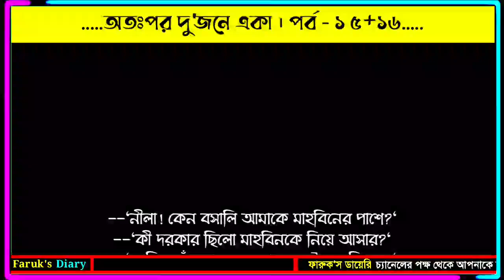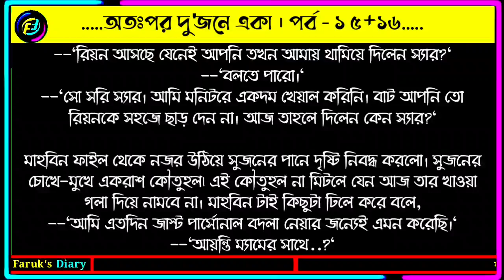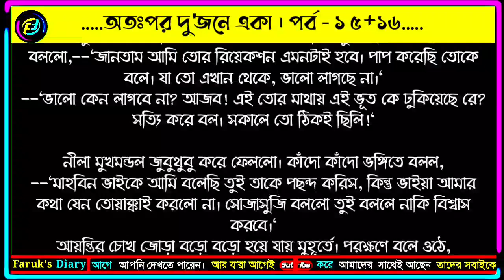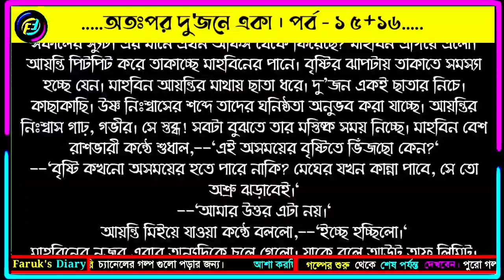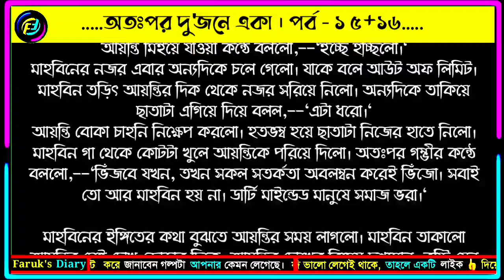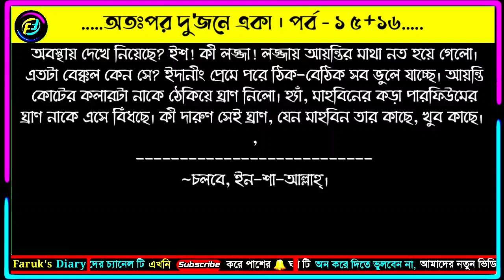অতঃপর দুজনে একা | পর্ব - ১৫+১৬ | লাবিবা ওয়াহিদ | ভালোবাসার রোমান্টিক গল্প | Faruk's Diary